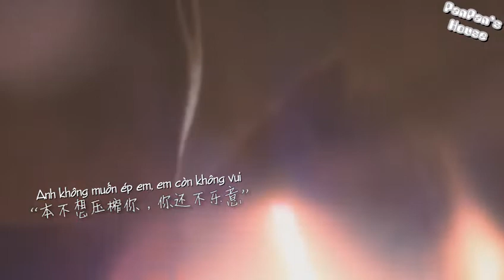[Not real BL/ShipCP][Đàm Triệu/Lâu Thành diễn sinh]Tiểu hồ ly/ Nên đeo tai nghe cho chắc nhé!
Trans: Quick Translator
Edit & Sub: Cass Panda
Effect: ???, ???
Phim: Hoan Lạc Tụng